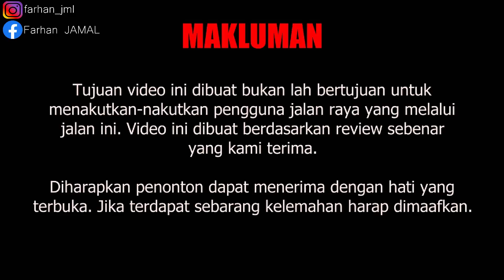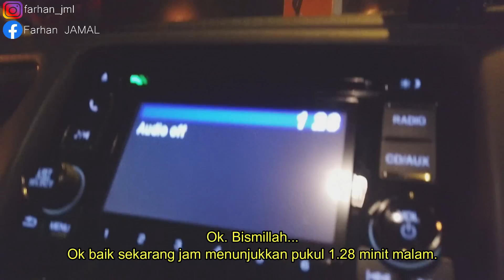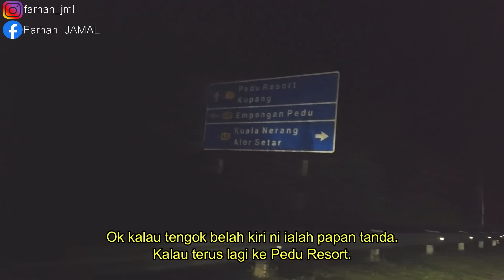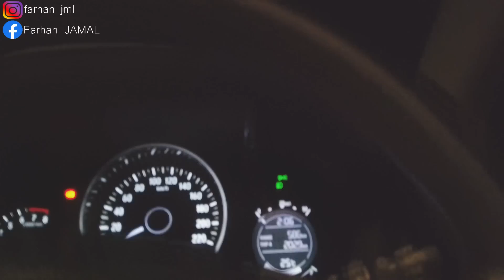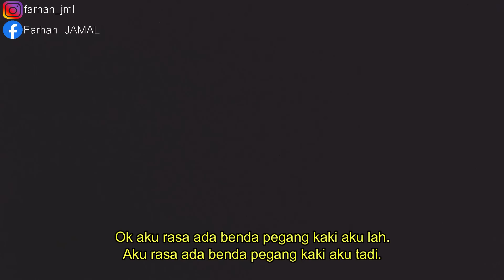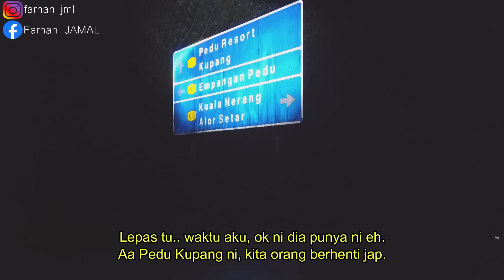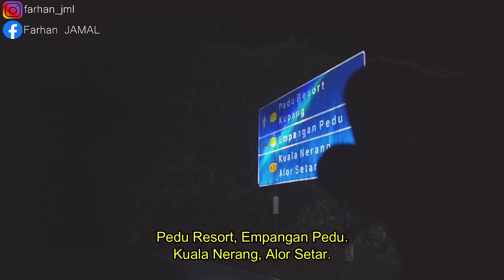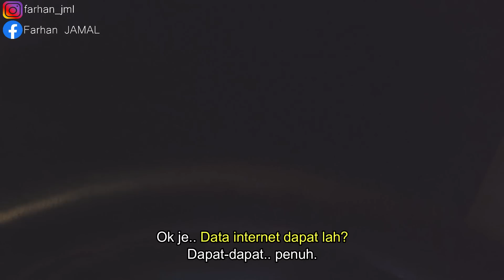[SERAM!!] Diganggu di Jalan Durian Burung | FJ SERAM #25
Pada video kali ini, kami mencuba satu jalan yang dicadangkan oleh peminat FJ SERAM iaitu Jalan Durian Burung. Jalan ini merupakan satu jalan terpencil yang terdapat di Negeri Kedah.

Jalan ini juga terletak bersebelahan dengan Jalan UUM Sintok yang pernah kami alami gangguan pada video sebelum ini. Adakah gangguan tersebut sama atau lebih teruk lagi?

Marilah kita sama-sama menyaksikan video ini sehingga habis.

*Kepada yang ingin berkongsikan kisah seram ataupun mempunyai cadangan bagi episod jalan seram akan datang. Sila pm personal dalam inbox instagram ataupun facebook. InsyaAllah akan di respon.